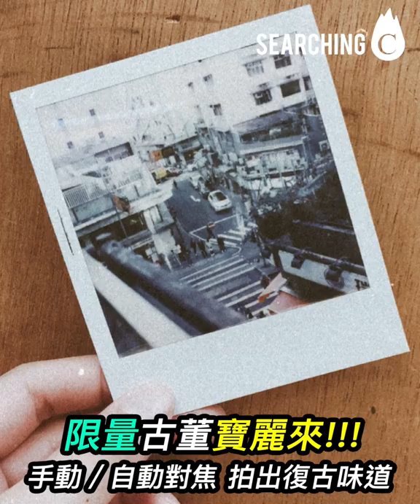Searching C -【美國 Polaroid™ SX-70系列 即影即有古董相機】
【只有一批！限量預購 7部 Polaroid™ SX-70系列古董相機】
在1972年的 Polaroid公司會議上，埃德溫·蘭德（Edwin Land）從外套口袋裡拿出相機，並在短短十秒鐘內拍攝了五張照片。那台相機便是Polaroid™ SX-70，最標誌性的Polaroid™ 即影即有相機系列，更是世界上第一台單鏡頭反光（SLR）相機。它的手動控制使其成為藝術家和夢想家的首選相機，其折疊式設計意味著無論您身在何處，都可以隨身攜帶。

而Polaroid™ SX-70都是於 1972至 1981年間生產，現經過 Polaroid Originals翻新，忠實還原48年前的外貌，使古董能像新相機一樣出色。

現在只有一批，限量 7部預購！